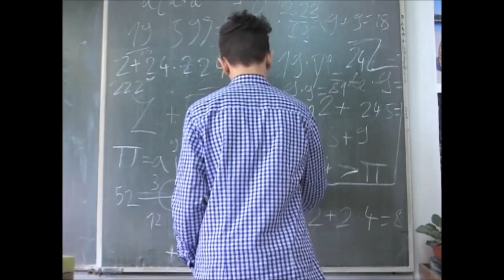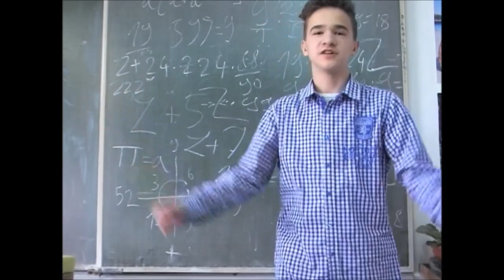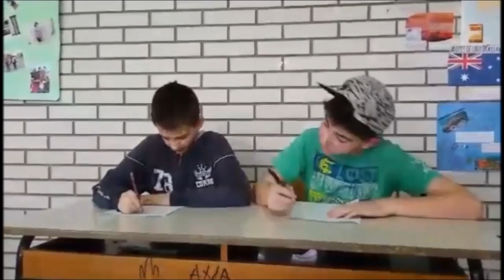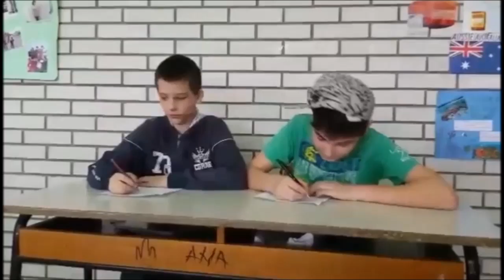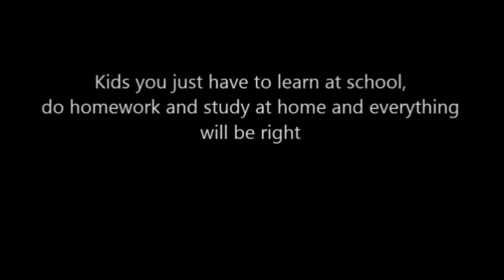School disaster - Film za državno natjecanje - English in Action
Osnovna škola Nikole Hribara
Velika Gorica
Ulica Ruđera Boškovića 11

Film za državno natjecanje -
Glumci:
Antonio Kaiser - Richard
Antonio Pralas - Teacher
Andrija Cerovski - Lawrence
Redatelj: Luka Lozančić
Profesorica Gordana Živković
Osvojeno 3. mjesto =)